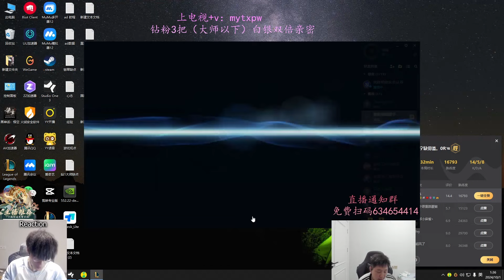1600LP Zeri : This DAMAGE is INSANITY - Engsub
Jungle :  @JunglerGap
Mid : @libracnlol
Top : @yxycnlol